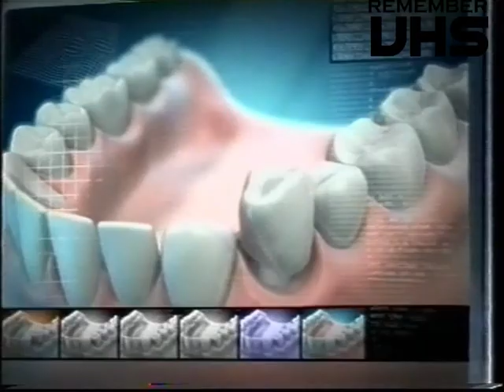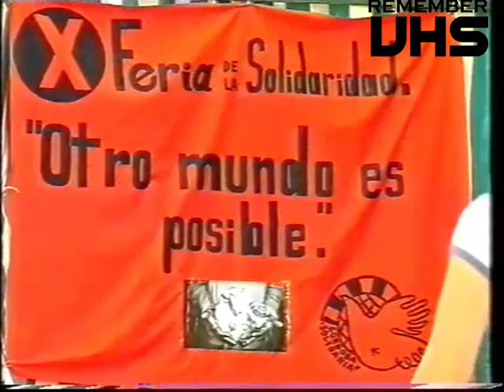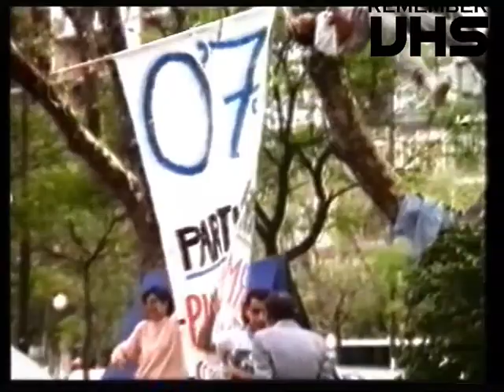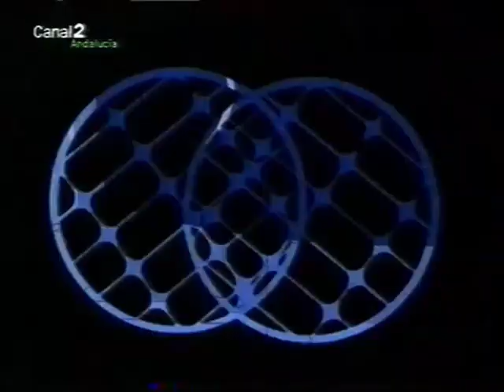Canal 2 Andalucia (Continuidad) Septiembre 2002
Incluye secuencia de cierre de emisión y entrada a Andalucía Turismo
Cortinilla
Burgos Fresco García Baquero
Laiker
Promocion Andalucia Magica
Promocion Cine
Entrada a Cine
Fin Cine
Avance Eventos en Andalucía
Cortinilla
Carlsberg
Corporacion Dermoestetica
Laiker
Promocion Cine
Promocion Solidarios
Entrada y salida Conventos Andaluces
Cortinilla Fin e Inicio de Emision
Entrada y Promociones Andalucia Turismo